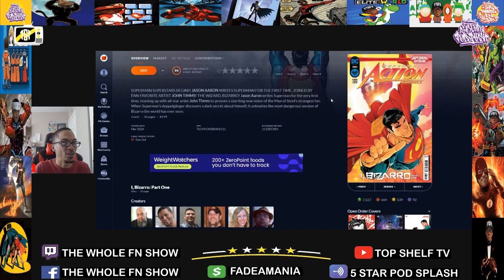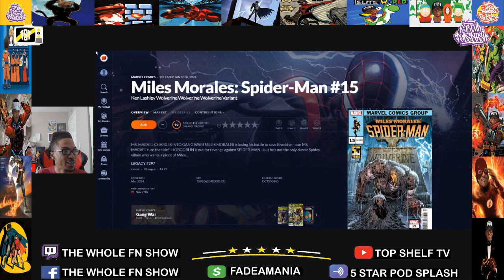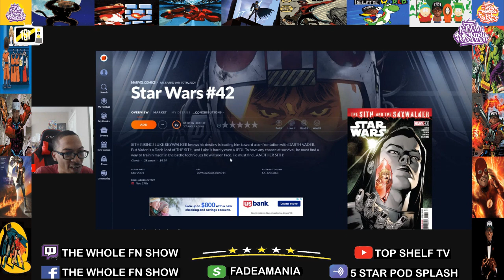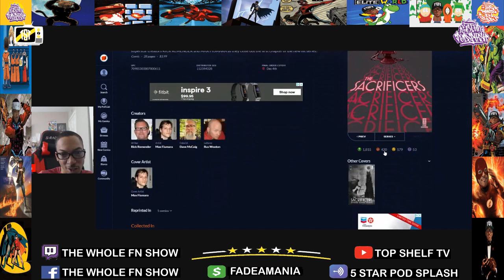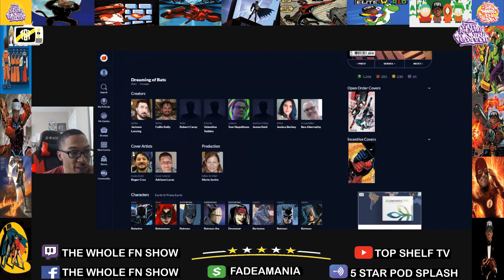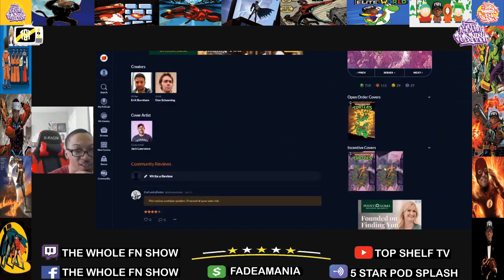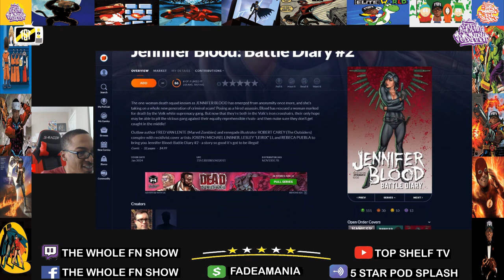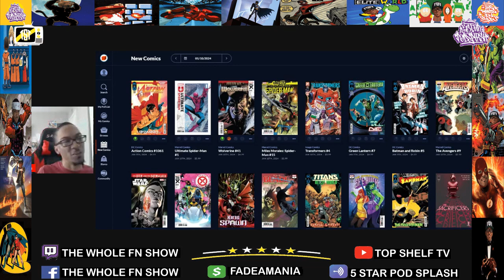NUFF SAID Comic Book Weekly 1 10 2024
Welcome to Nuff Said, This Week in Comics. My name is Andre Harris long time comic book fan and artist. Breaking down all the new releases dropping in comic books week by week so you know what dropping and what to pick up at your local comic book stores.